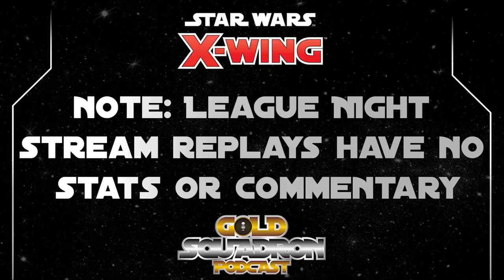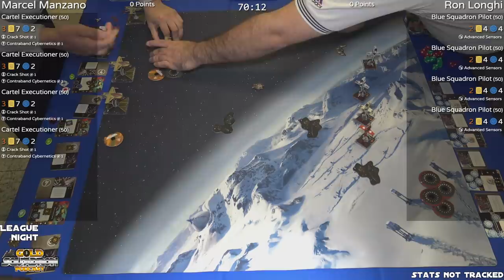Marcel Manzano and Ron Longhi - Season 1 Game 9 - Gold Squadron X-wing League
The Gold Squadron X-wing League Series Features players from our local play group at Pastimes Comics and Games, the Home of Gold Squadron.

Streamed Live Every Wednesday From 5 pm - 10 pm on our Twitch Channel